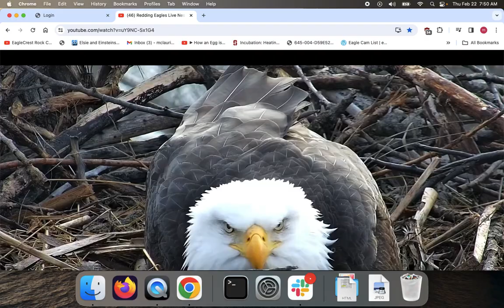Redding Eagles 02 22 2024 Guardian and Sun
Wow Look how Handsome Guardian is incubating the 3 eggs. Nest time around 7:50 am Pacific Time. Courtesy of Redding Eagles!!